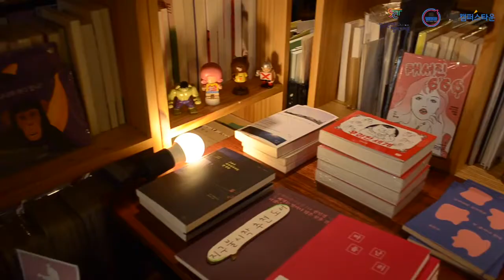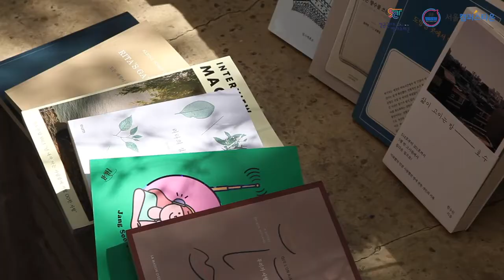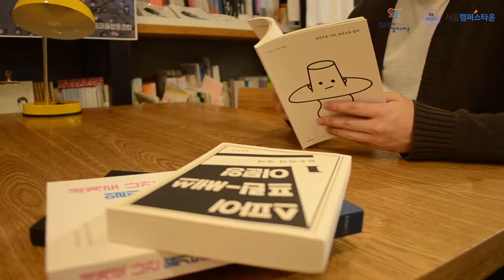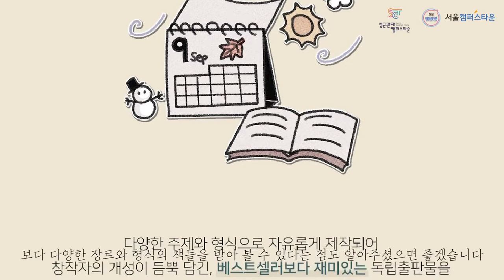홍보주제1성균관대 오우락Studio “똑똑똑 선물왔습니다 책 읽는 마을 Billage”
[홍보주제1]성균관대_오우락Studio_“똑똑똑 선물왔습니다~ 책 읽는 마을 Billage”

독립서점 자체에 대한 관심을 높임과 동시에 책 읽는 마을 Billage에서 제공하는 독립출판물 정기구독서비스 홍보를 중심으로 제작하였습니다